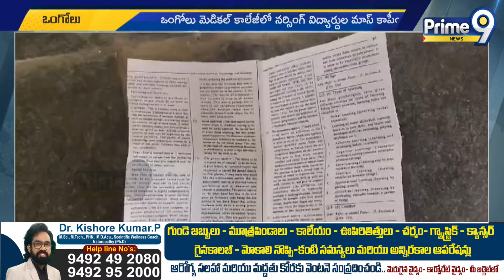మాస్ కాపీయింగ్ కొడుతూ అడ్డంగా దొరికిన నర్సింగ్ విద్యార్థులు | Prakasam District | Prime9 News